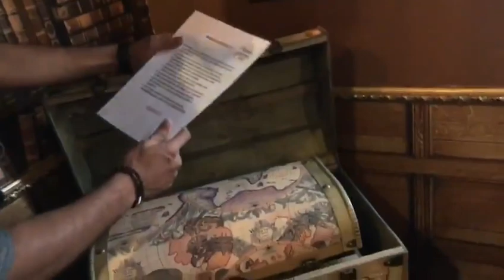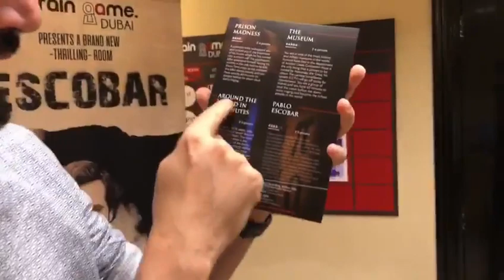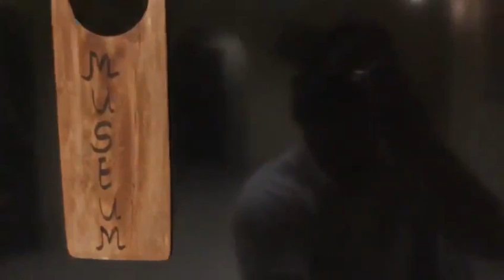The Big Experience | Dubai Brain Game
This week of the big experience, Nyla, jean, and Arfaz go to a new exiting placed called "Dubai Brain Game", it's a new challenging escape game! Race against the clock to solve riddles with your friends and escape the room in just 60 minutes! it's a  fun game to play with family and friends! Check out the video to know more about how to play!